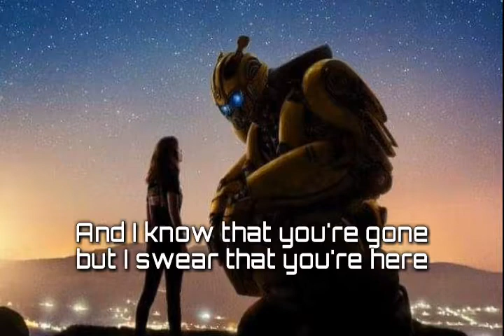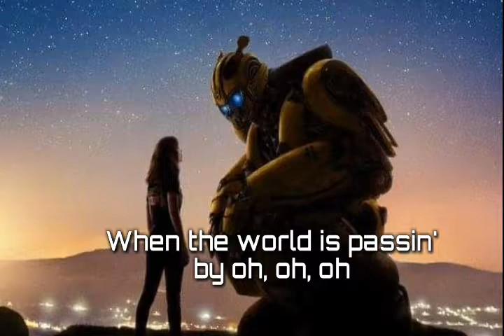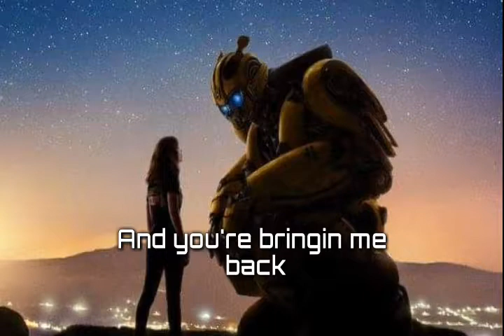Back To Life "Bumblebee OST" [LYRICS] by Hailee Steinfeld